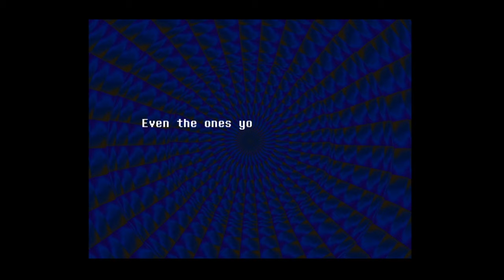EVERHOOD Mushroom Forest No Commentary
ABOUT EVERHOOD (from steam)
Welcome to the world of Everhood
Where up is down
And the left is right
Where time has stopped
And strange characters R O A M

Here you control a wooden doll whose arm has been stolen by a blue gnome…